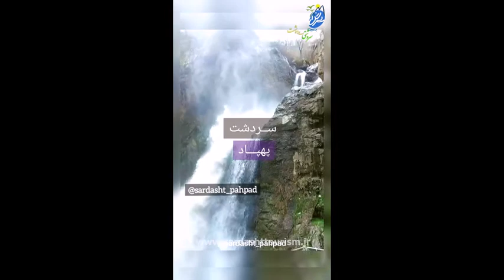خروش آبشارهای سه گانه شلماش سردشت